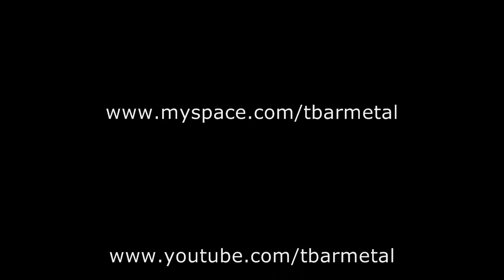that boy aint right - dangerous - 8 string guitar example